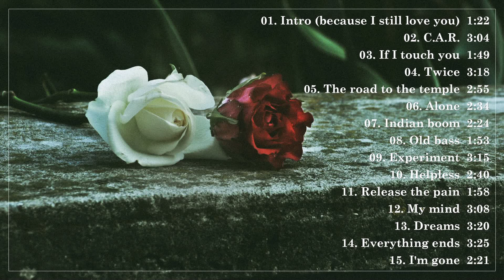Cody 2H & Dismas - Helpless (track #10) (free instrumental download)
Album: Din dragoste pentru nimic

Album tracklist:
01. Intro (because I still love you)
02. C.A.R.
03. If I touch you
04. Twice
05. The road to the temple
06. Alone
07. Indian boom
08. Old bass
09. Experiment
10. Helpless
11. Release the pain
12. My mind
13. Dreams
14. Everything ends
15. I'm gone